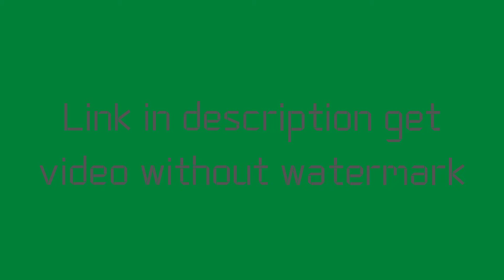Green Screen River Intro Download | No Copyright | Youtube Intro Green Screen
Intro download